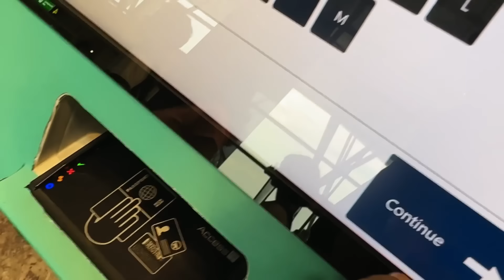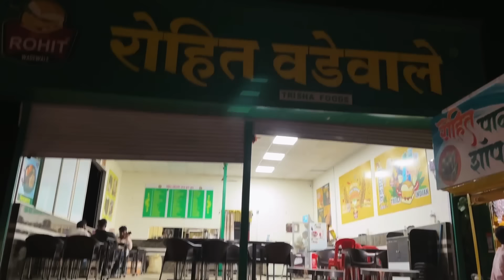In ❤️ With This Cute Air Hostess 😍 - First Time Flying To ?? 😃 | Enowaytion Plus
Enowaytion Plus